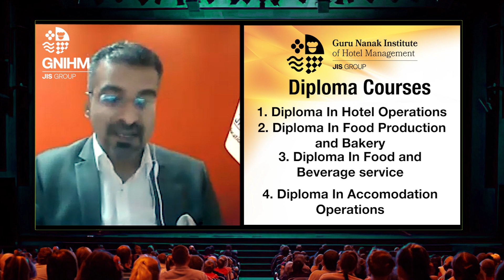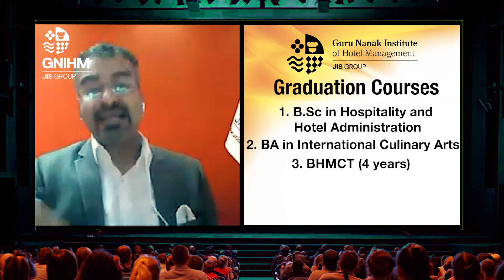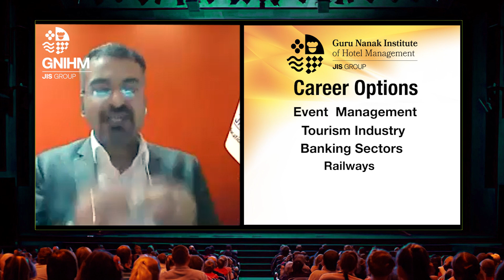GNIHM Dean speaks about the unlimited possibilities that Global Hospitality Industry offers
In conversation with Mr. Vishal Kumar, Dean, GNIHM on Global Hospitality Industry and unlimited possibilities this industry offers to the aspiring students.
Hospitality students can gain a lot in GNIHM on training, skills building, and cultivating the drive to be successful. Most importantly, they can learn that they are the drivers of their success in their hospitality careers.
Dreamed about a successful career in Hospitality Industry? Then get all the skills required for it at GNIHM as we truly believe in imparting the best of skills and education.
Apply for the JET Exam and become part of GNIHM today!